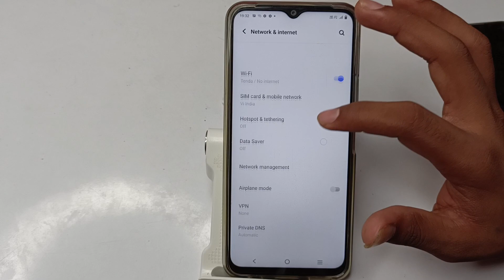How to unpair WiFi network in vivo Y21G, WiFi network mobile setting